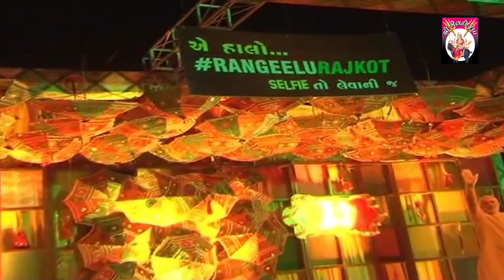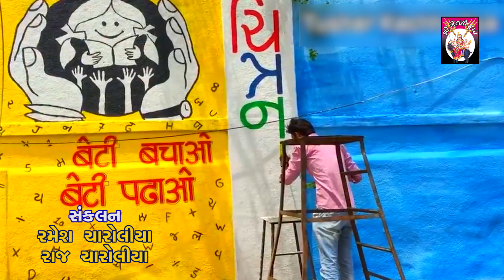Modiji Aaya GST Laya- FULL VIDEO || Gujrati Song || Meera Ahir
❖Title : Modiji Aaya GST Laya
❖Song : Modiji Aaya GST Laya
❖Singer : Meera Ahir
❖Producer : Ramnik Charoliya
❖Desighn/Editor: Amit Kundhiya
❖Camera: Suraj Charoliya
❖Instegration : Ramesh C, Raj C
❖Director : Raju Vasavad
❖Label : StudioShreeMeldiKrupa